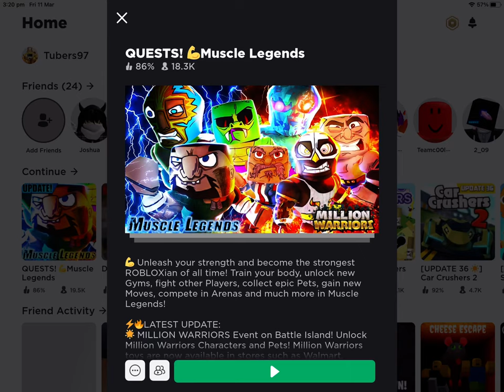Muscle legends giveaway part 7